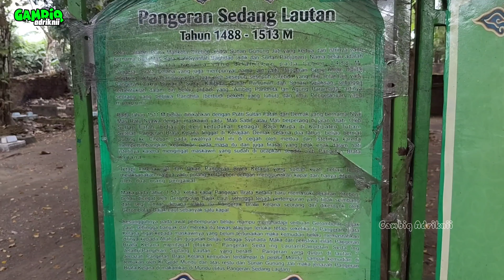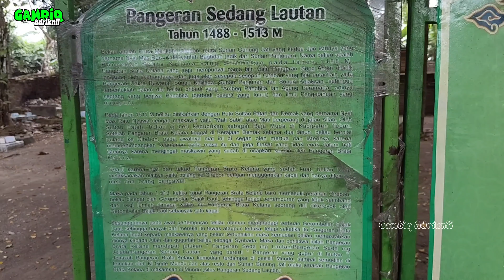ziarah makam pangeran bratakelana putera sunan gunung jati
ziarah ke makam pangeran bratakelana atau pangeran seda lautan putera sunan Gunung Jati
wisata religi atau jalan jalan kali ini agam dan asbiq mengajak kita ke daerah mundu kabupaten cirebon untuk wisata rohani ziarah wali tahlil berdoa dan sholawat ke makam para wali
pangeran brata kelana merupakan putera ke 2 sunan Gunung Jati dan beliau menikah dengan putrinya Sultan Demak dari Kerajaan Demak beliau wafat dalam perjalanan Demak ke cirebon di tengah laut dihadang perompak yang jumlahnya lebih besar sehingga beliau tewas dalam pertempuran